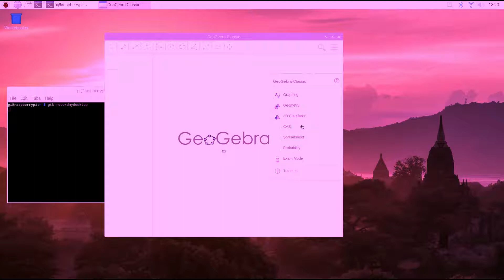3D Graphics in GeoGebra on Raspberry Pi 4 (native version)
The new Raspberry Pi 4 provides access to 3D graphics much better than the previous versions. GeoGebra Classic 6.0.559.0 is also capable of exploiting this feautre. In this video we access the box natively and run the installed GeoGebra Classic. Unfortunately, the recorder tool (gtk-recordmysession) is a bit buggy and the video has a pink atmosphere.